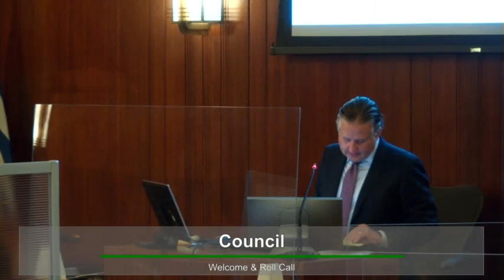Council meeting - October 5, 2021